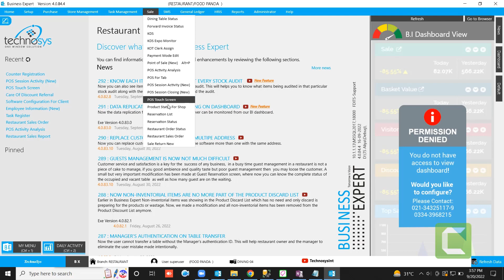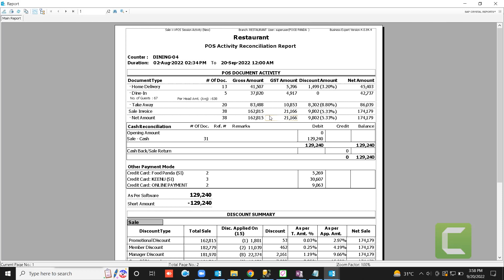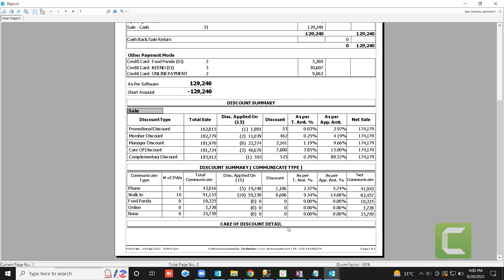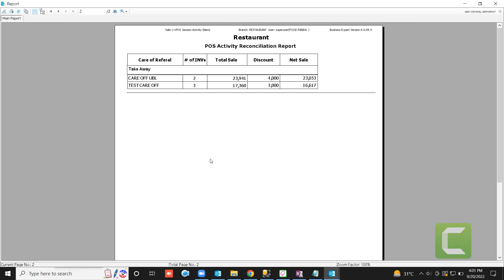300: CARE OF DISCOUNT DETAILS ON POS SESSION CLOSING REPORT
Another minor but useful addition for the business owners and key management where they can know how much amount and against whom the Care Of Discounts has been given accumulated to the overall sales at the end of the day on the POS Session Closing Report.  (Release Version 4.0.82.8)